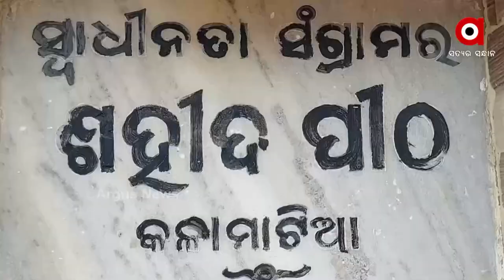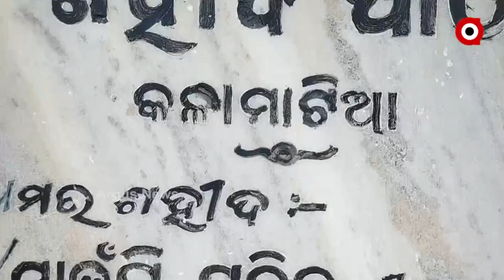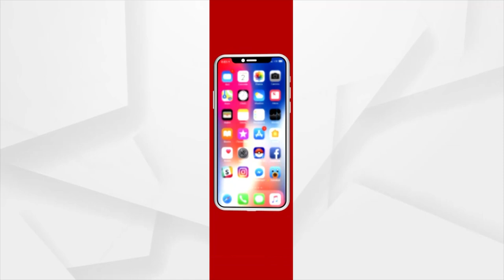କେବଳ ଗହ୍ମାପୂର୍ଣ୍ଣିମାରେ ମନେପଡନ୍ତି ଶହୀଦ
1942 ମସିହା ଅଗଷ୍ଟ ମାସ 26 ତାରିଖ ଗହ୍ମା ପୂର୍ଣ୍ଣିମା ତିଥିରେ ବ୍ରିଟିଶ ଗୁଳିରେ ଶହୀଦ ହୋଇଥିଲେ ଯାଜପୁର ଜିଲ୍ଲା ବରୀ ଅଞ୍ଚଳର 4 ଜଣ ଯୁବକ । କେବଳ ସେହିଦିନ ତାଙ୍କୁ ଦିଆଯାଏ ଶ୍ରଦ୍ଧାଞ୍ଜଳୀ । ତା'ପରେ ତାଙ୍କ ଶହୀଦ ସ୍ତମ୍ଭକୁ ଭୁଲି ଯାଆନ୍ତି ସରକାର ଓ ପ୍ରଶାସନ